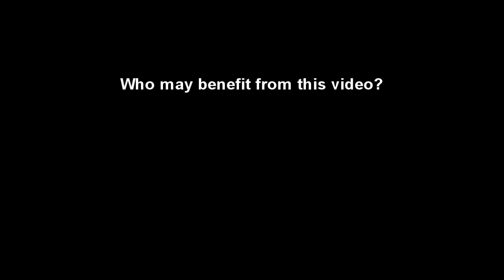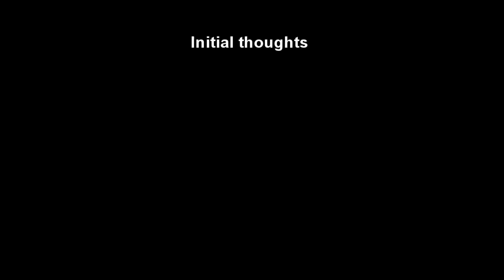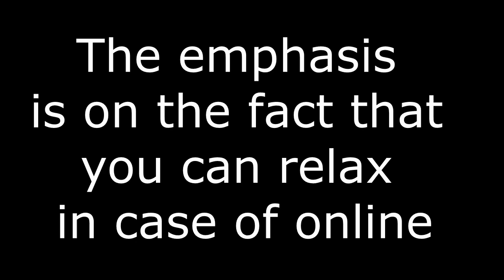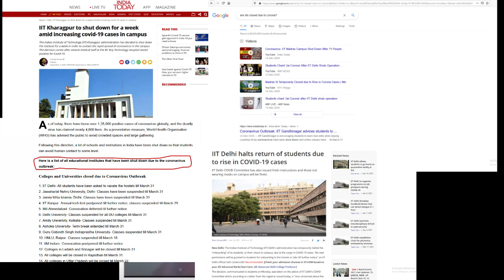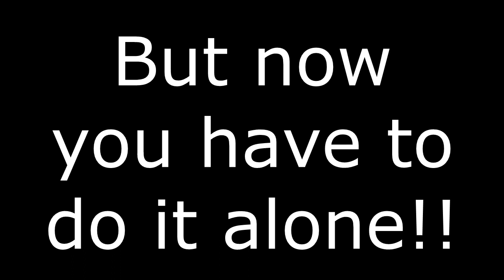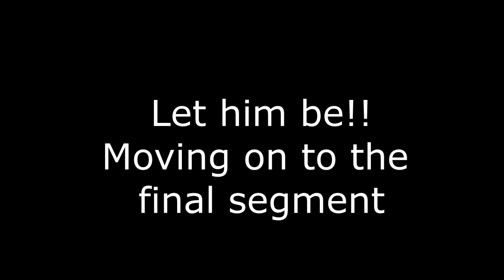Education in a time of Covid | PhD life at IISc in covid times | Online semester | Online assignment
Hey there,
Nice to see you here. I, Deep Bakshi, am a Ph.D. student in IISc Bangalore. I am trying to share my knowledge with you and I am sure you will be finding it useful. This video will take you on a complete tour of the online semester, what a day typical day looks like for IISc student. This video is targeted at all the aspirants who are going to sink into the prestigious college of the country this year, this will give them an overview of how their life would be in this online mode.
I wish you good health, success in education, professional or whatever thing you are up to.

Video Editor: Akashsingh Rajput